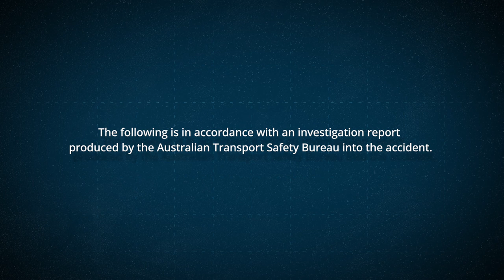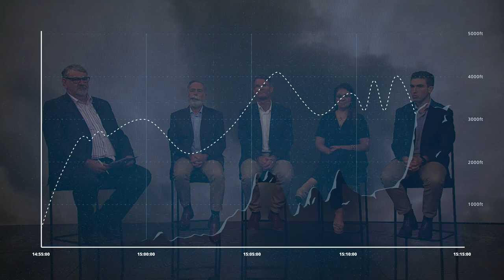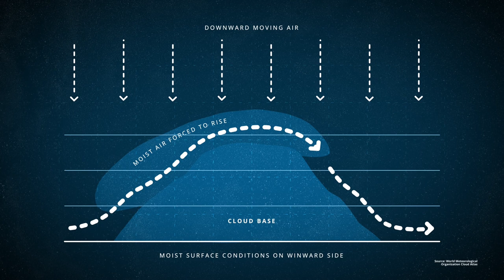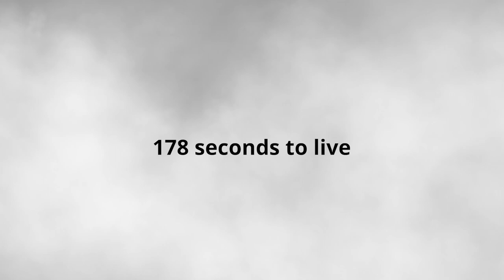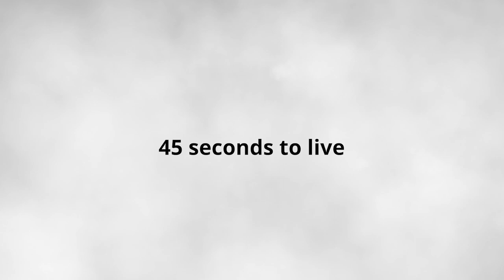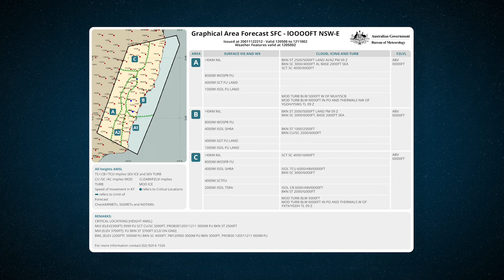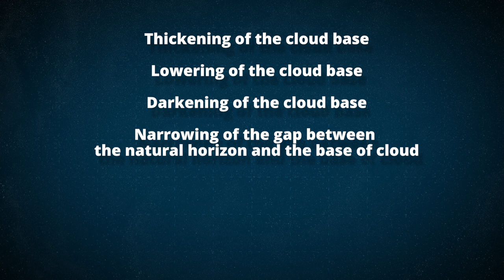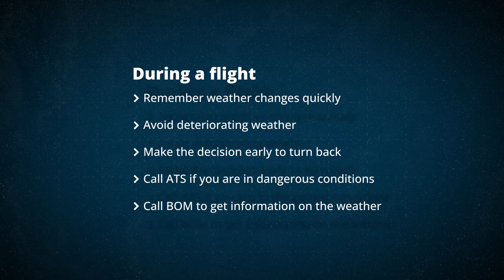AvSafety investigation - Tragic weather accident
Join our panellists as they analyse a weather-related accident in Tooloom National Park in New South Wales involving a Wittman Tailwind.

Our panel of experts discuss the details around the accident and some of the weather patterns the pilot experienced that day.

They also share insights on a range of weather and forecasting related topics including:
• spatial disorientation
• how clouds are formed
• pre-flight and during the flight decisions
• having a plan B if the weather deteriorates.

Former journalist Steve Creedy facilitates and asks the panel in-depth questions about the accident and some of the typical adverse weather behaviour signs you need to look for when flying.